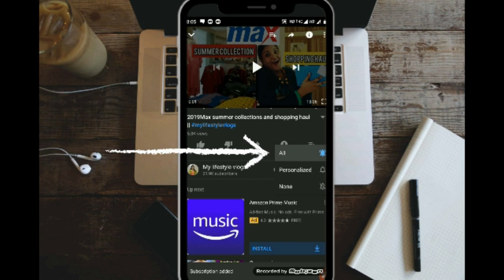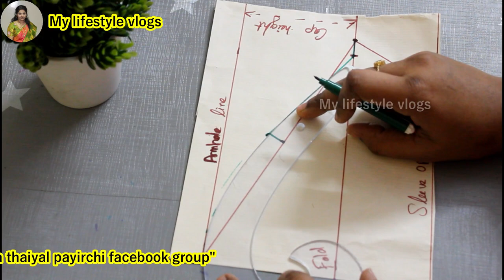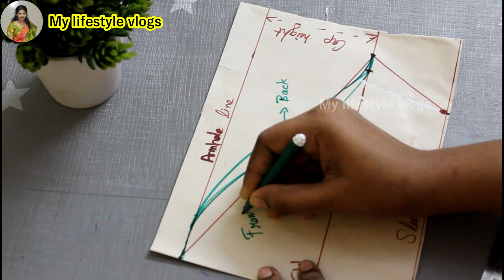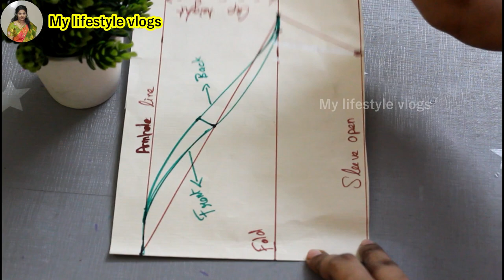Part3 பிளவுஸ் கை சரியாக வெட்டுவது எப்படி Perfect sleeve pattern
🎥Video content: பிளவுஸ் கை சரியாக வெட்டுவது எப்படி Perfect sleeve pattern
🙋Sort info about me and my channel:
Be happy😃
Stay positive😍
💞💞💞Kavi sri